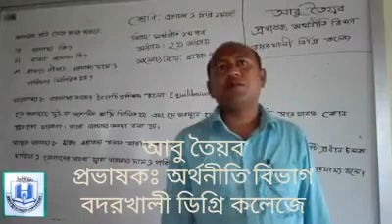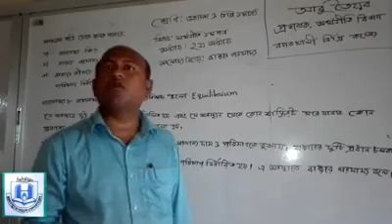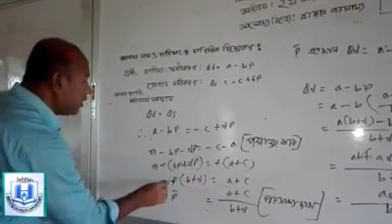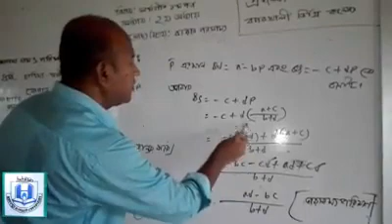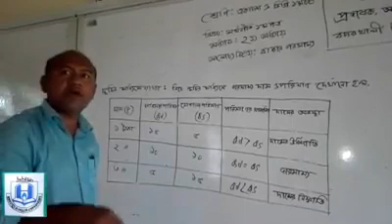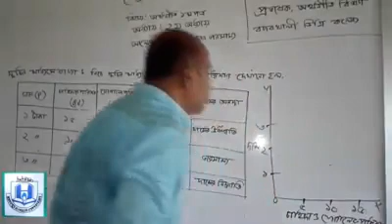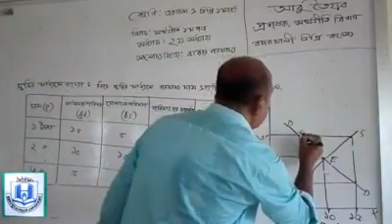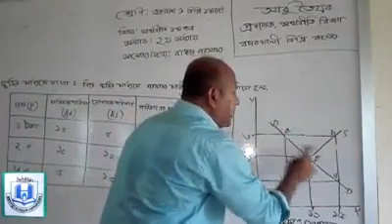অর্থনীতি ১ম পত্র |Economics| ১ম অধ্যায়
জনাব,আবু তৈয়ব,
প্রভাষক- অর্থনীতি বিভাগ,
বদরখালী ডিগ্রি কলেজ
চকরিয়া, কক্সবাজার।